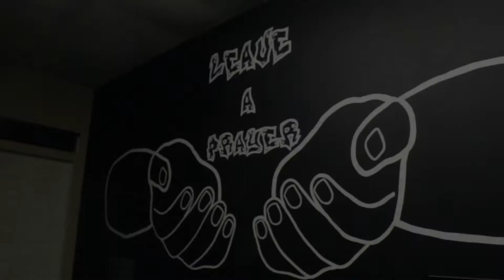LaLa Jones - I DONT CARE [Music Video]